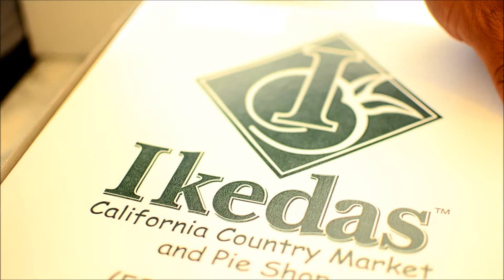Father's Day 2012 Dinner